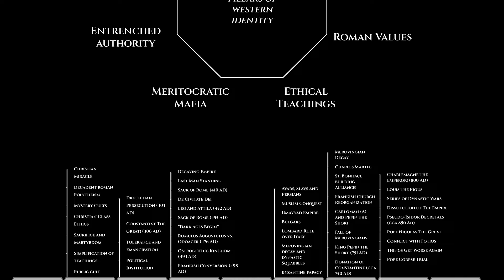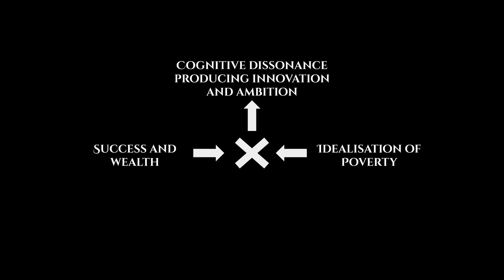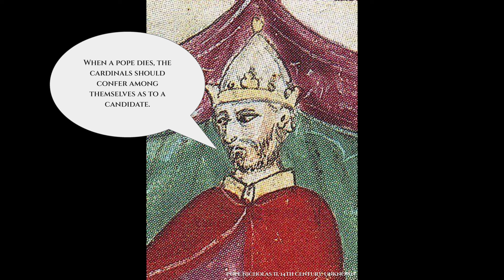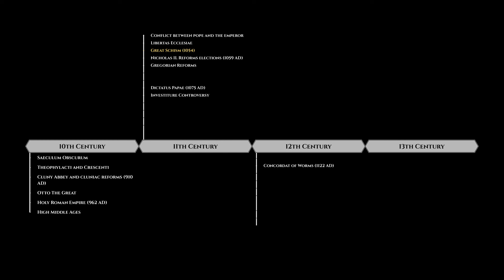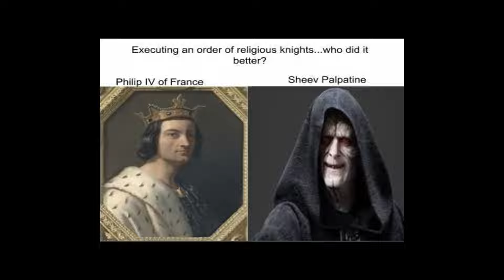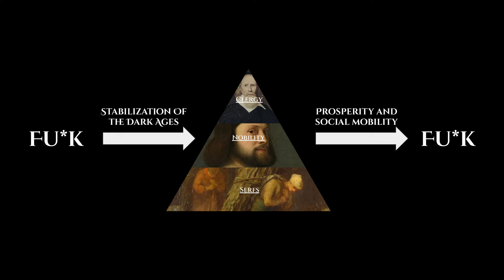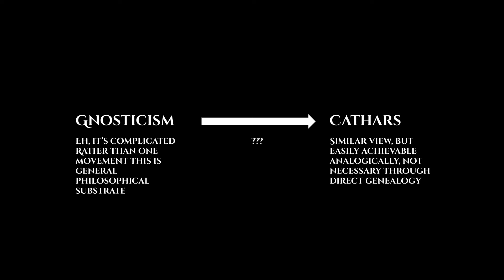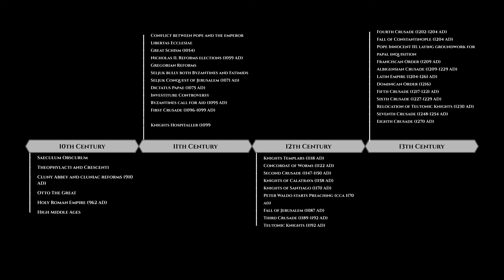Why Crusades and Inquisition Happened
(History and Failure of Catholic Church III)
Analysis of the medieval development of the church: Heritage of the dark ages; internal and external struggles; anthropological analysis of guilt/salvation based society; and heresies of prosperity and the proto-reformation

Listen to more at  @ForteMirare

Chapters:
00:00 Why Crusades and Inquisition Happened
04:03 Intro
04:13 I. A Successful Paradigm
07:06 II. Ambitions of Spiritual Monopoly
14:07 III. Deus Vult
22:30 IV. A Guilt Based Society
26:32 V. The Issue of Social Mobility
29:32 VI. The Heresies of Prosperity
36:40 Outro